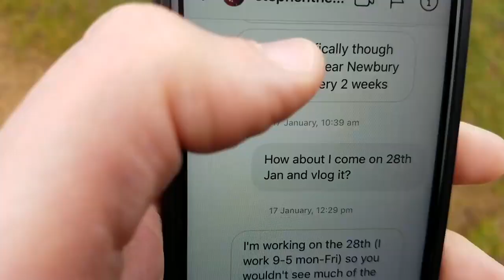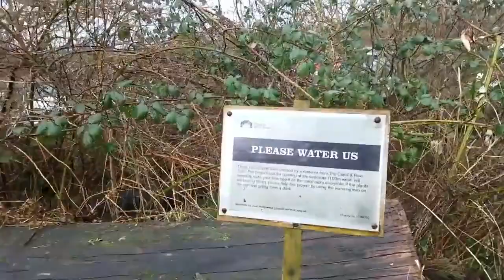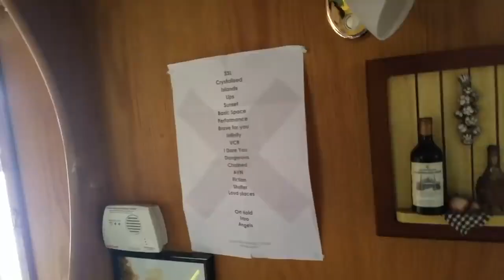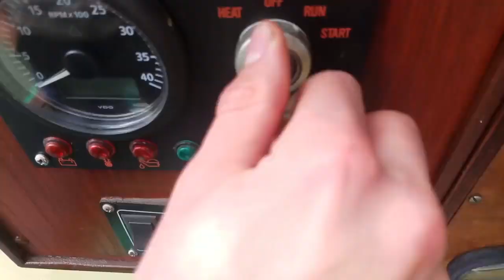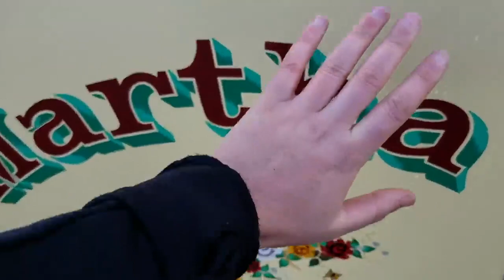DEBT FREE BOAT LIFE : REUPLOAD